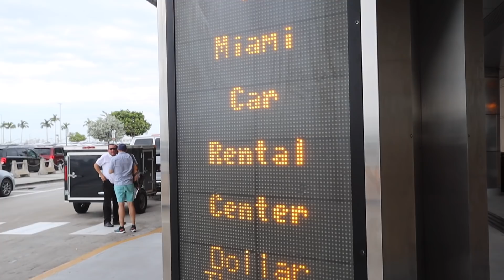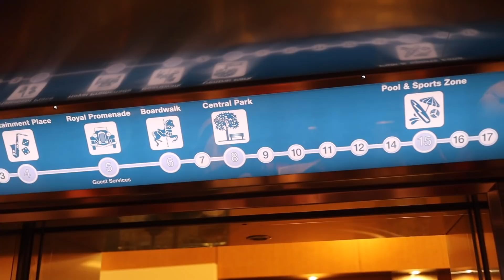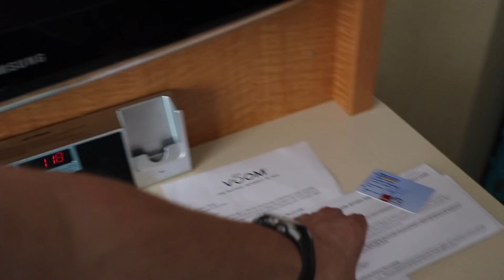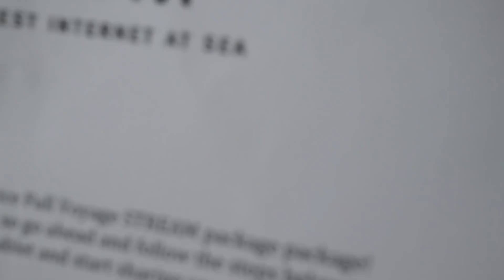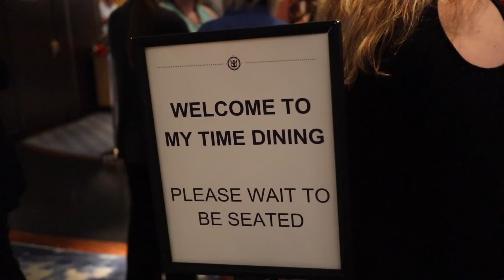ALLURE OF THE SEAS (Back to Back Cruises - Part 11) | We Set Sail Again!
Allure of the Seas | Our Back to Back Cruise Adventure - December 2018 - Part 11

It'd embarkation say. We set sail again, this time on the beautiful Allure of the Seas. Come along as we pack six of us and all our luggage in a minivan to make our way to the cruise port. We find our boardwalk balcony stateroom and have dinner in the main dining room.

First Song: I'll Get Up
Second Song: Wash It Over Me (Instrumental Version)
Third Song: Paradox